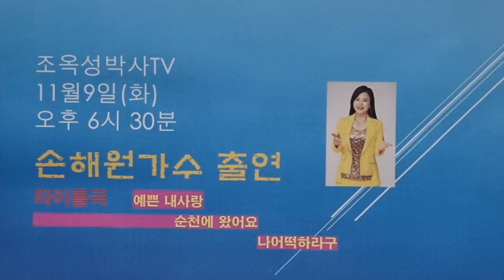조옥성박사TV 손해원가수 한국강사총연합회 행복코디네이터 뉴스포털1